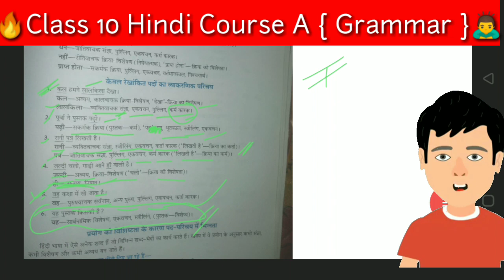Practice problems on pad parichay class10 | पद-परिचय Class10 Hindi vyakran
पद-परिचय Class10 Hindi vyakran | Pad Parichay Class 10 | Course A Class10